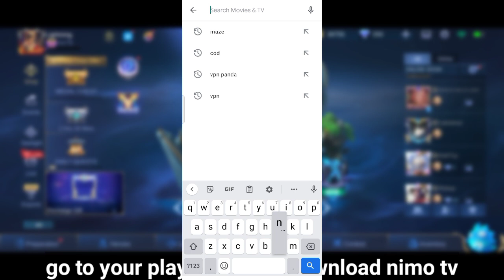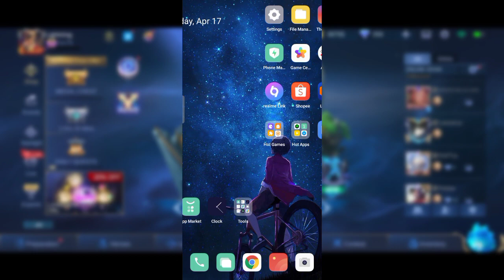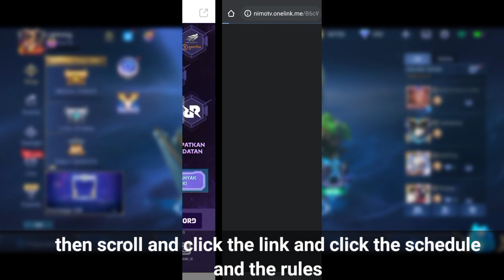FREE CLAIM SKIN CODE LEGEND AND SEAL OF ANVIL! 2021 NEW EVENT (CLAIM NOW!) | MOBILE LEGENDS